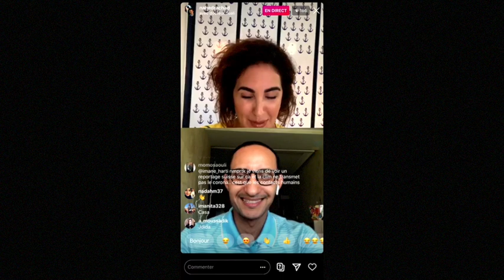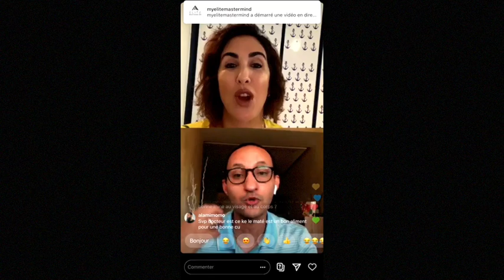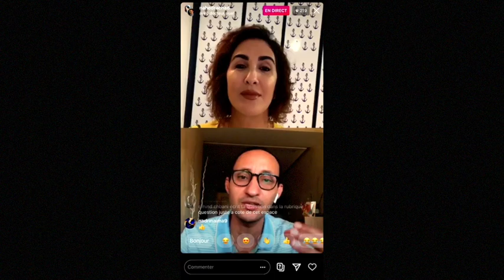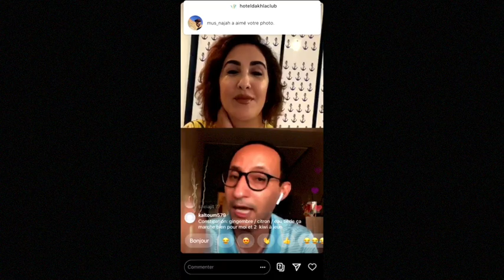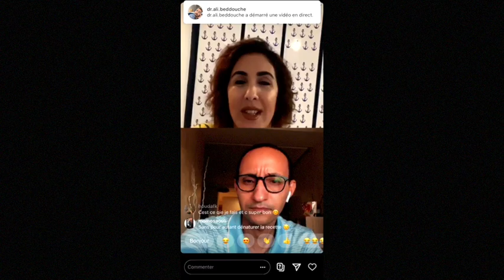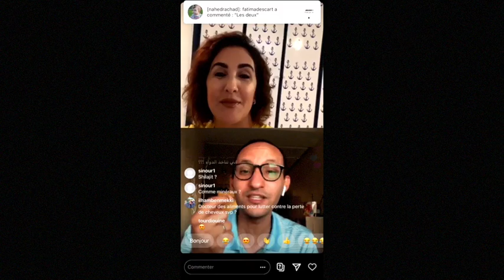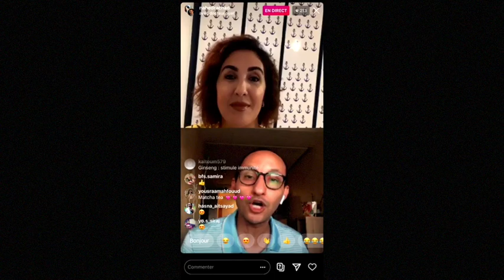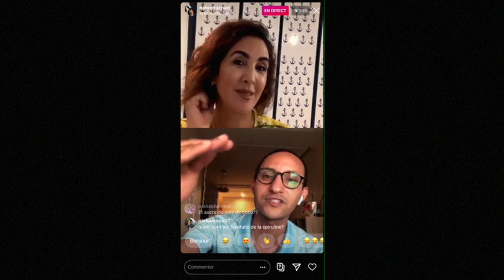L’Alimentation et l’Immunité avec Docteur Karim Ouali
🔥⛔🔥 ALLLLLERTE: Séminaire de Couple Prochainement Animé Par Nahed RACHAD. Les Places sont Limitées. La Liste d'attente est OUUUUVEEEERTE ⏱⏱.

Dans cette vidéo, Nahed RACHAD te fais découvrir comment biens s'alimenter pour garantir un maximum d'immunité à votre santé.

1.) 3 Minutes Pour Changer De Vie
2.) Motivation, Confiance En Soi & Leadership